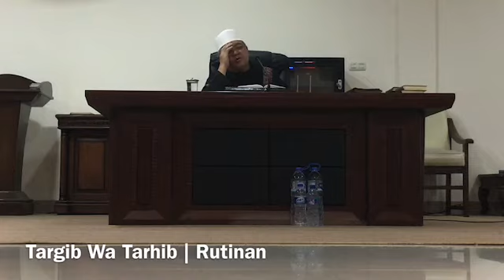KH. Sofyan Yahya, MA | 8 Dhu'l-Hijjah 1441 H | Bab Shalat